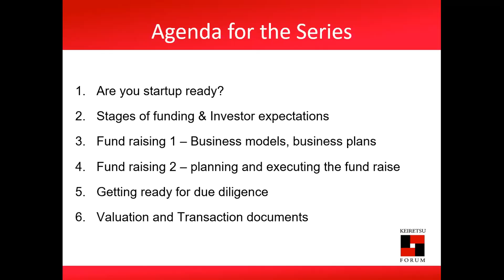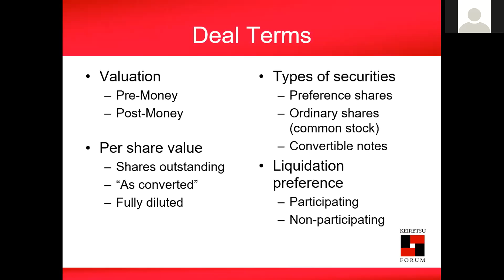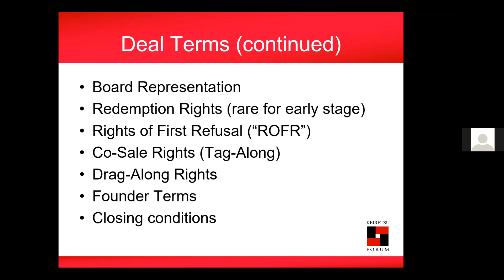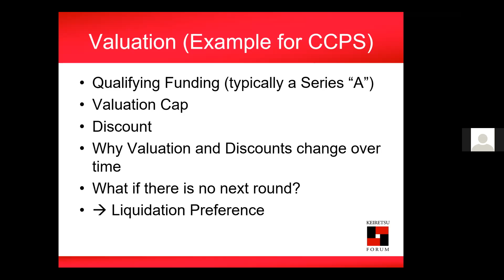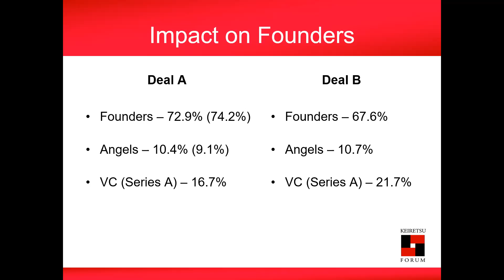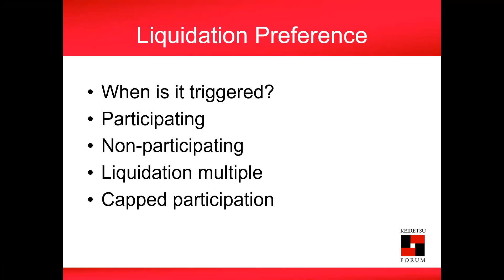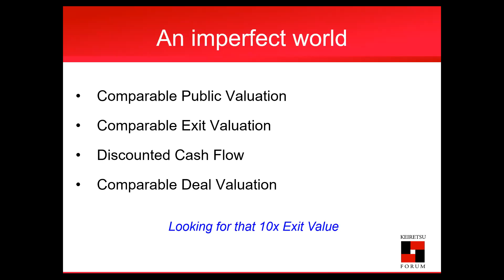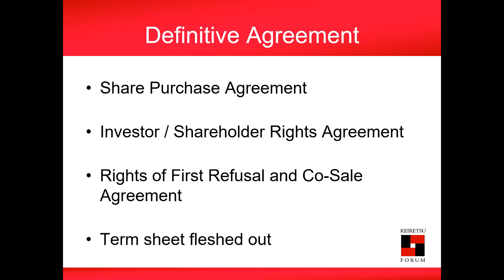How to be Investment ready | Session - 6 | Valuation and Transaction documents | TiE Chennai